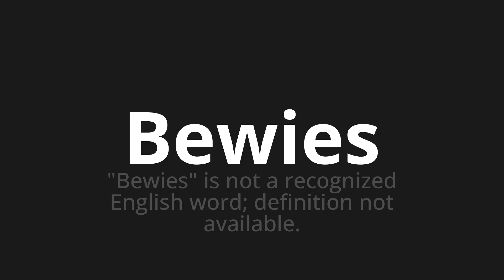How to pronounce Bewies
Master the Pronunciation of 'Bewies which means proved' - which means : "Proved" is not a recognized English word;Definition not Available. 📝 with @PronunciationGerman 🎓🗣️ - [Your Guide to German]

Learn to pronounce 'Bewies' perfectly in German with our easy and engaging tutorial by @PronunciationGerman! 📖📽️ In this comprehensive video, we provide you with native speaker examples 🗣️👂 and phonetic breakdowns 🎵 to ensure you get the pronunciation just right.

How to say Proved in German